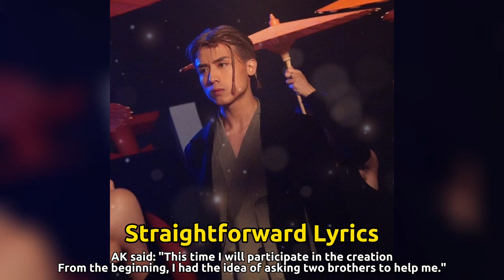(Music) New Song Expresses Its Straightforward Personality- AK Is Not Afraid Of Offending People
AK released a new song "Keep Rollin'", reminding himself of his love and original intention for music and dance through the new song. The new song asked good brothers Lokman and Alton to fill in the rap lyrics. AK, who has always loved Japanese culture, added a strong Japanese style to the new song and MV. Among them, the shirtless style has a bigger arm tattoo. "The shirtless look was conceived together with the director, I think it looks so stylish!"